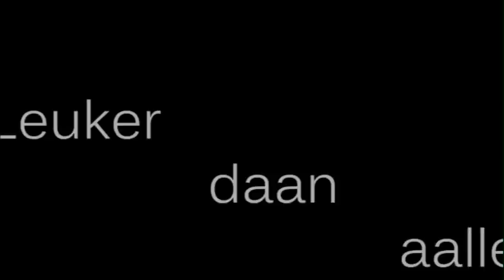'Leuker daan aalles' - Pien van de Lisdonk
Tekst: Ed Vullings
Muziek: Petri Vullings
Opname: Jos Hoebers

Videoclip: Emy van der Molen
met dank aan café 't Tunneke